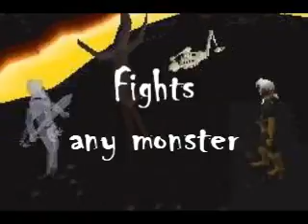Skunk119 - Quest Cape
Skunk119 successfully gets his quest cape. We are very proud of you.